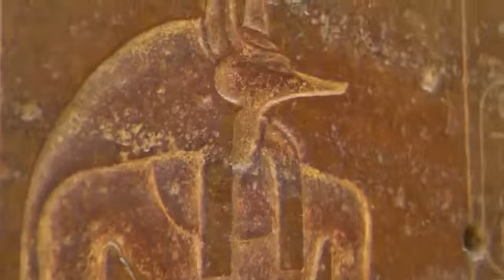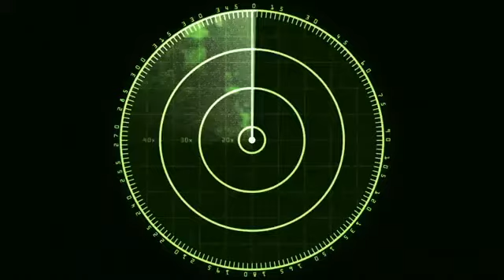¡Este hallazgo en Egipto asusta a los científicos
Canal Oficial. Vídeos flamencos y bodas gitanas. Alfredo Montes  Rios. Agregaros a este mi canal, os gustará.